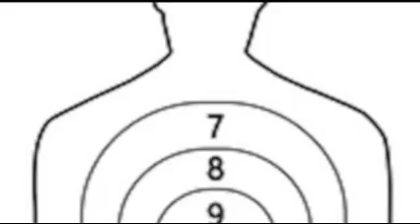HHHG podcast episode 102 featuring the band Auralayer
In this episode we discuss a couple of singles from the upcoming album by Dead Runes

We also discussed the music of the band Auralayer

Be sure to check out their music!